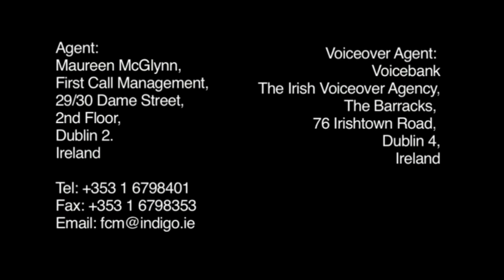GR Showreel Stardust